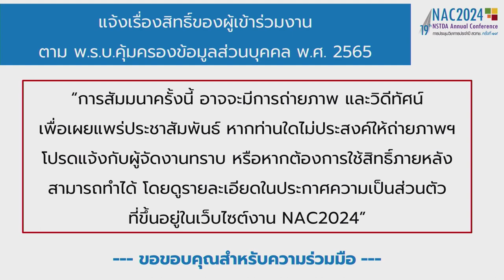การสัมมนา "เปลี่ยนความท้าทายเป็นโอกาสสำหรับเชื้อเพลิงอากาศยานยั่งยืน (1/9)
กล่าวเปิดการสัมมนาหัวข้อ "เปลี่ยนความท้าทายเป็นโอกาสสำหรับเชื้อเพลิงอากาศยานยั่งยืน (Sustainable Aviation Fuel: SAF)" โดย ดร.สุมิตรา จรสโรจน์กุล ผู้อำนวยการ ศูนย์เทคโนโลยีพลังงานแห่งชาติ

การสัมมนาหัวข้อ "เปลี่ยนความท้าทายเป็นโอกาสสำหรับเชื้อเพลิงอากาศยานยั่งยืน (Sustainable Aviation Fuel: SAF)" วันที่ 28 มีนาคม 2567 เวลา 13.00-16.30 น. ณ ห้อง CC-403 อาคาร 14 (CC) อุทยานวิทยาศาสตร์ประเทศไทย จ.ปทุมธานี